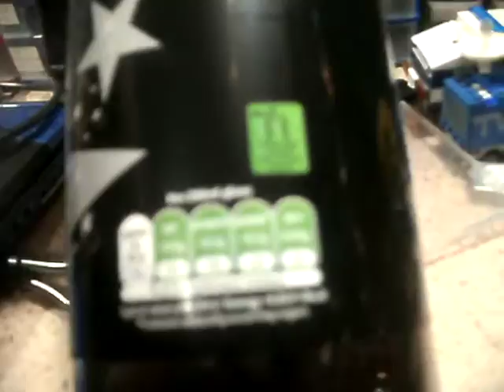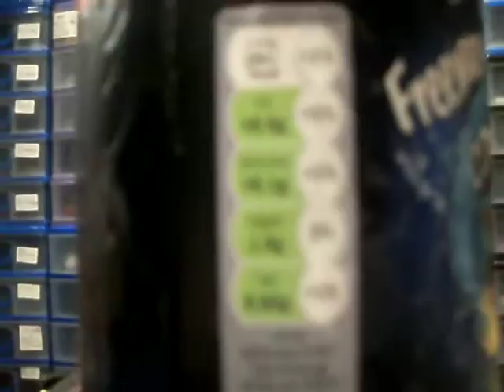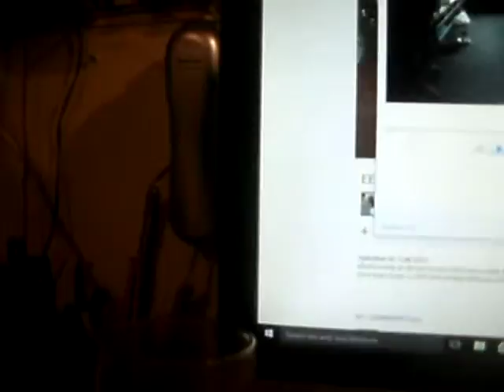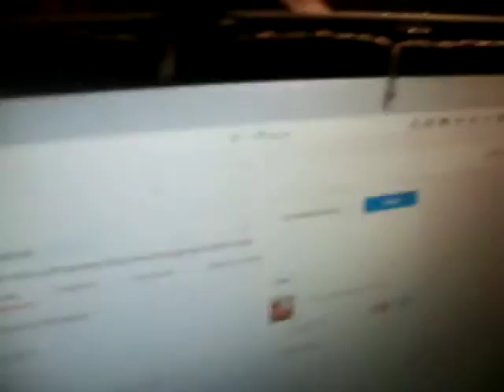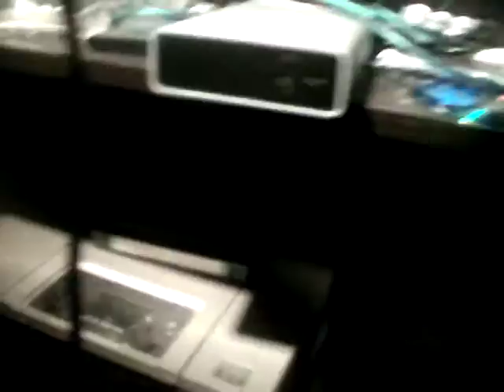Good news! And happy Holidays!